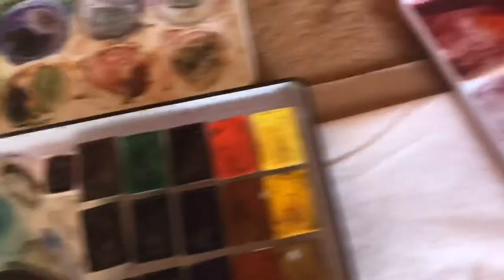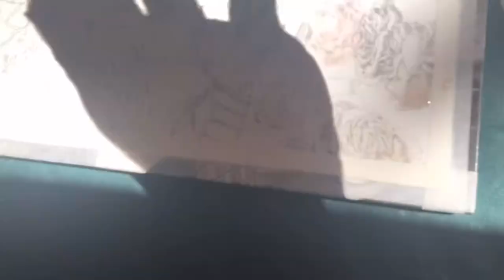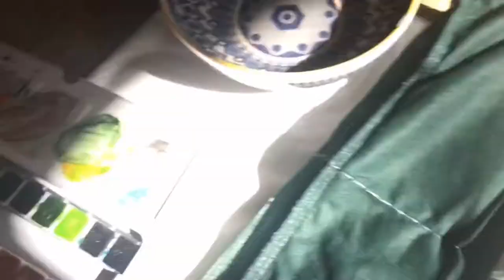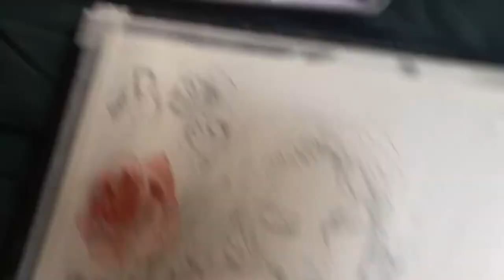How to paint roses in watercolor / timelapse / KAMIJO illustration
This is the way I love to paint roses, with some abstract feel on it!

Materials:
Paul Rubens watercolor set, Whitenights set, Pastel Red Ecoline from Talens.

Lineart was done with mechanical pencil 0.3